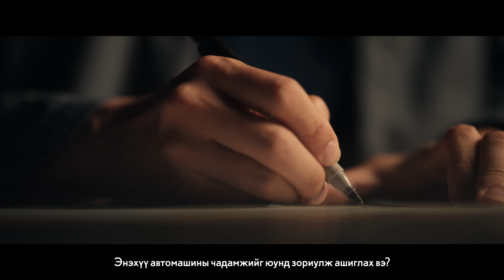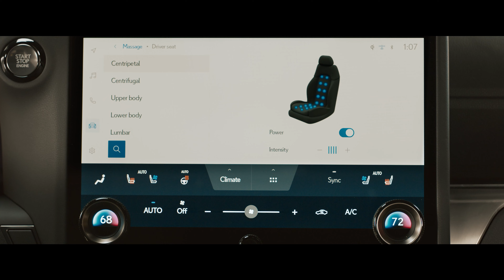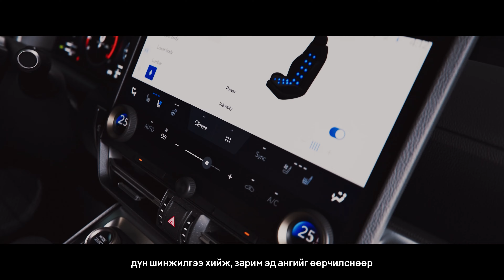ШИНЭЧЛЭГДСЭН LEXUS GX 550 | GROUND UP - EPISODE №3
Lexus брэнд нь хүний сэтгэл хөдлөл, мэдрэхүйд нийцсэн автомашин урлахыг эрмэлздэг. Тиймдээ ч шинэчлэгдсэн GX автомашин нь зөвхөн бартаат зам дээрх өндөр гүйцэтгэлийг үзүүлээд зогсохгүй Lexus-ийн нэрийн хуудас болсон өндөр зэрэглэлийн тансаг мэдрэмжийг төрүүлэх, бүтцийн хувьд төгс ажилладаг интерьерээр тоноглогдсон.
Энэхүү дугаараас GX автомашины интерьер засалд шинээр танилцуулж буй бүрэн тэгш хэмтэй хяналтын самбар, 5 төрлийн массажны функцтэй урд суудлууд, суудлын бүтэц, дэлгэцийн суурилуулалт зэрэг дотор засалтай холбоотой дэлгэрэнгүй мэдээллүүдийг хүлээн авч үзээрэй.

Монгол дахь албан ёсны нээлт : 2024 оны 05 дугаар сарын 25-нд

⚫ Lexus брэндийн Монгол дахь албан ёсны дистрибьютер